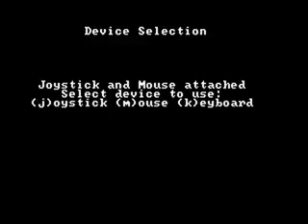Accordion HYPERSPIN DOS MICROSOFT EXODOS NOT MINE VIDEOS1990